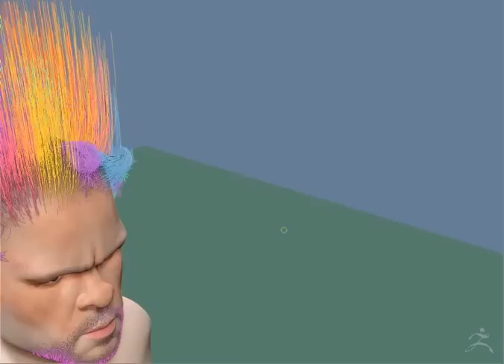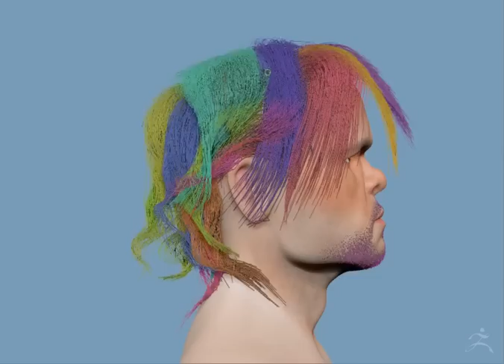tyrion_hair_2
Ok let's try this again.